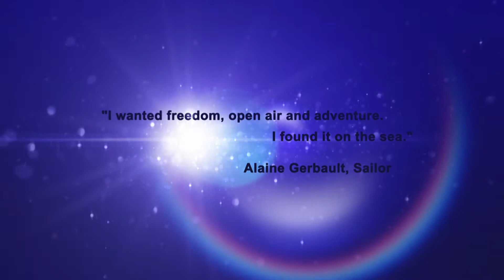Laser European championships 2014 Opening Ceremony 08.06.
video: Augustin Tino Bilandžić
photo: Petar Prkić / Marijo Bašić
reporter: Zrinka Grancarić